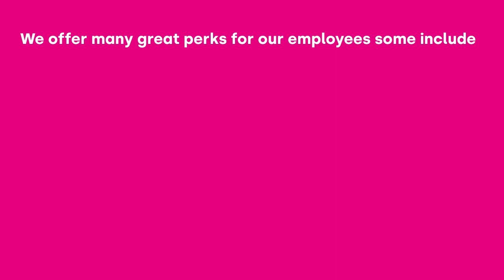Bathshack - Come Join Our Amazing Team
We caught up with some of our current employees to find out why they enjoy working for us.
Visit bathshack.com for all our current vacancies.